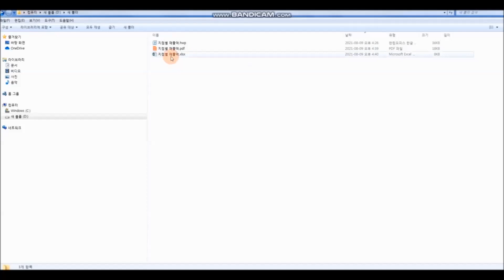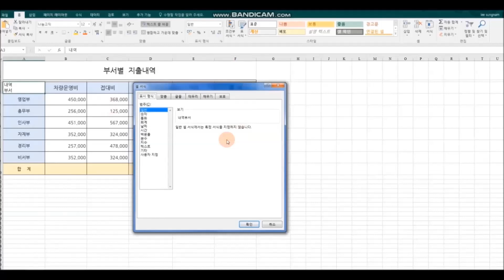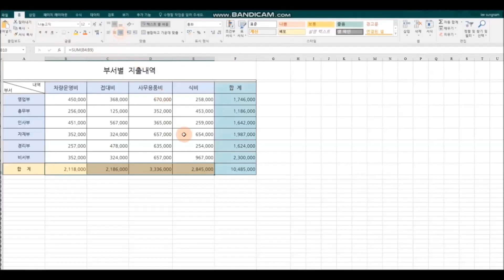한글문서, 엑셀문서로 바꾸기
한글문서, 엑셀문서로 변환하기
-한컴오피스에 있는 한PDF를 통해 한글문서를 엑셀문서로 변환하기